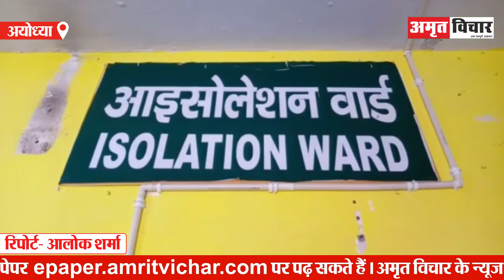अयोध्या: शराब...कोल्ड ड्रिंक...और मुर्गा, फिर हुआ कुछ ऐसा कि 9 लोग हो गए बेहोश | Amritvichar